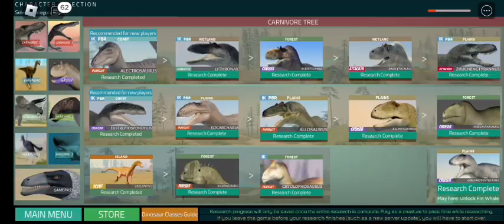how to be a human in dinosaur world mobile 2023